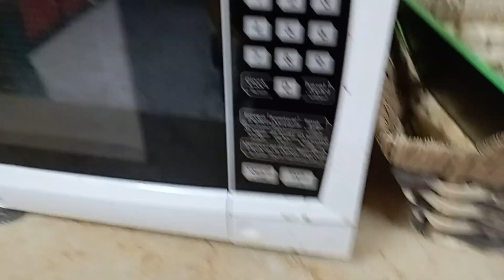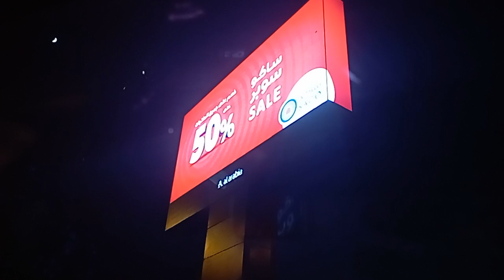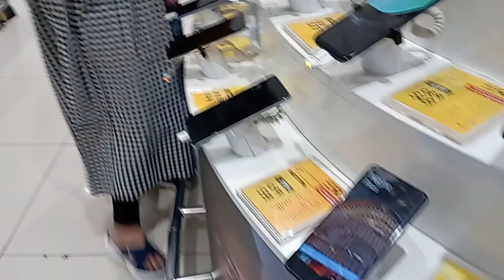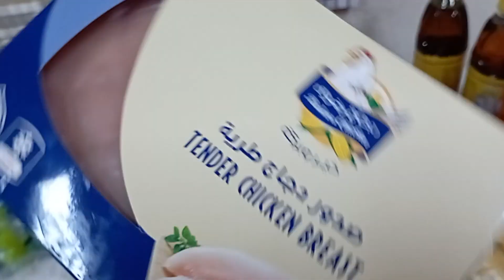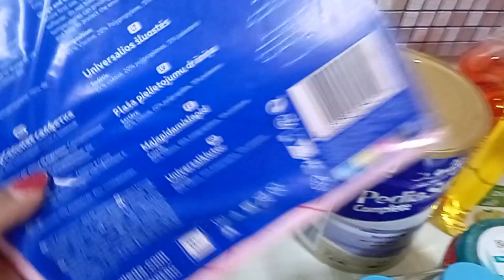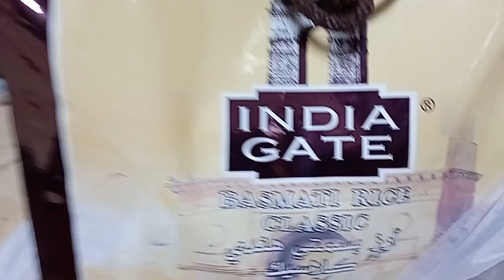Deep Cleaning Of My House After 9 Months | Blood Test For Iqama | My Mumma First outing in Riyadh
Hello All - This is Madhumita and I am an Inidan vlogger and blessed with a baby girl, she is now two year old and her name is Naomi (aka - Mimi).
We wish to all of you a healthy life during this period and provide your motivation by subscribing my channel and we hope to showcase the best possible acts for all of you

All the information on this Youtube channel - is published in good faith and for general information purpose only. Mumma & Mimi World does not make any warranties about the completeness, reliability and accuracy of this information. Any action you take upon the information you find on this Youtube channel (Mumma & Mimi World), is strictly at your own risk. Mumma & Mimi World will not be liable for any losses and/or damages in connection with the use of our Youtube Channel. Our Disclaimer was generated with the help of the Disclaimer Generator and the Disclaimer Generator.